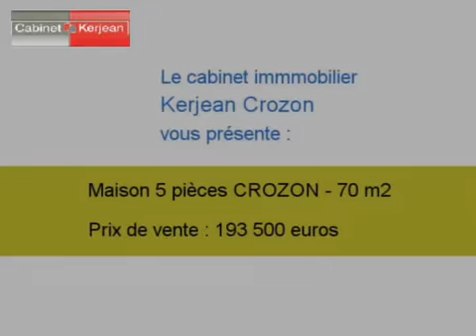Achat Vente Maison CROZON 29160 - 70 m2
Cliquez sur ce lien pour en savoir plus (prix, contacts)

A vendre à CROZON une maison de 70 m2.

Annonce immobilière : Achat Vente Maison CROZON 29160 Finistère